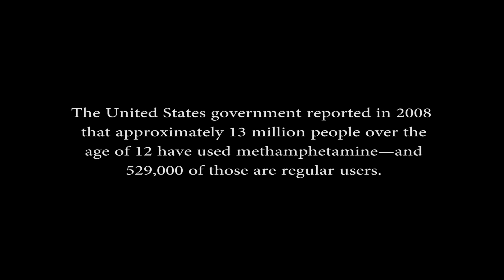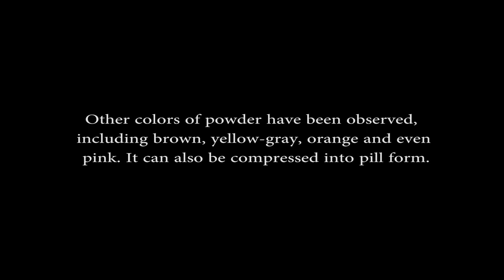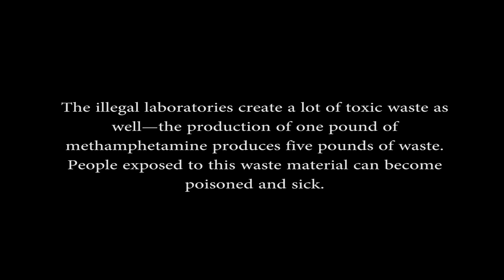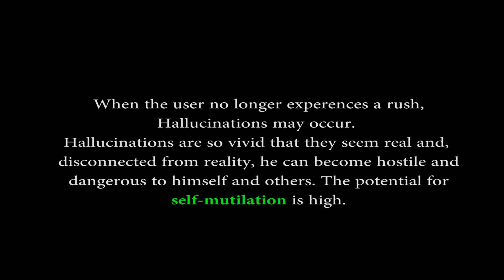Meth :D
Facts about Scooby Snaks